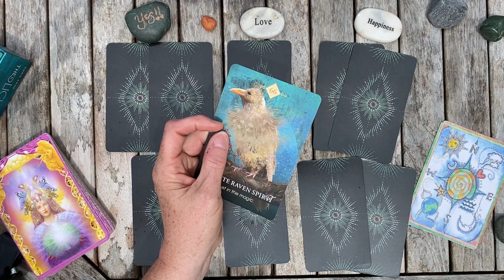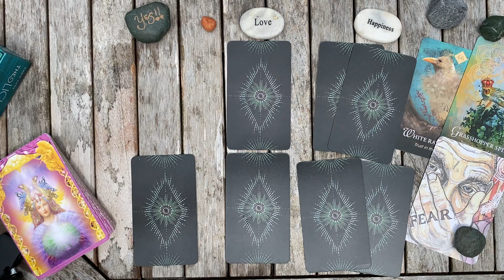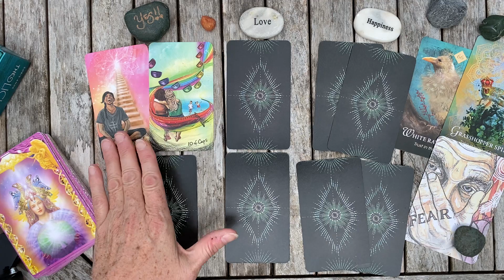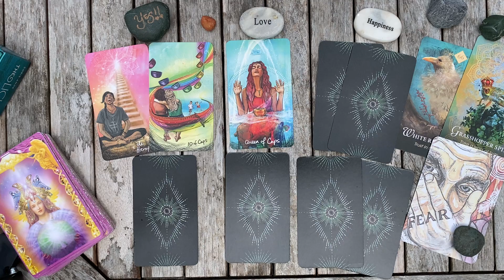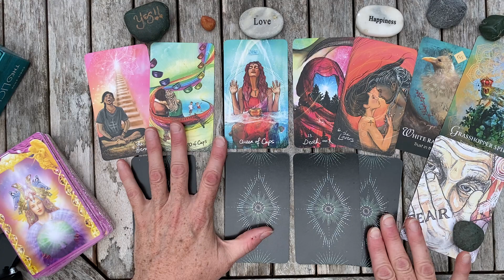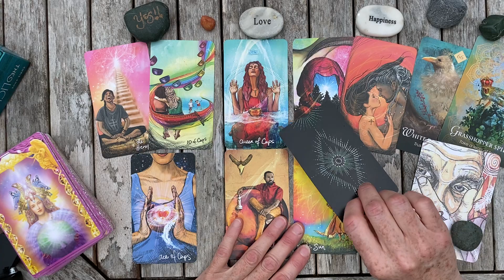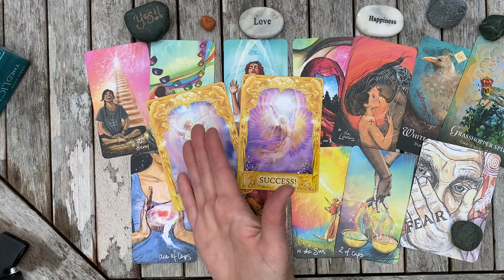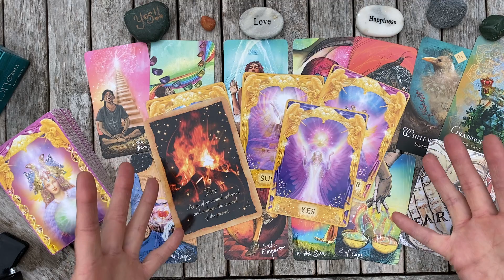Daily, Monday, July 26 - A Transformational Creation Story!!!